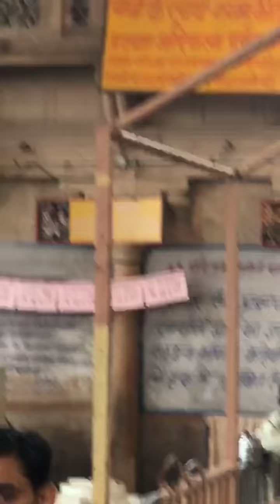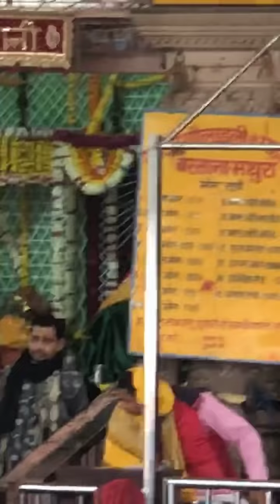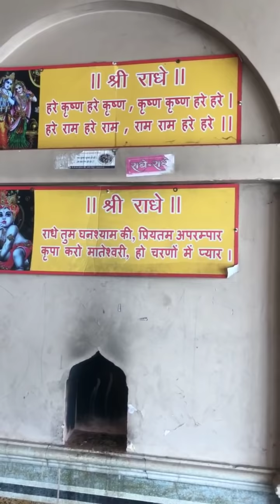तुलसी विवाह पर राधारानी मंदिर के आलौकिक दर्शन